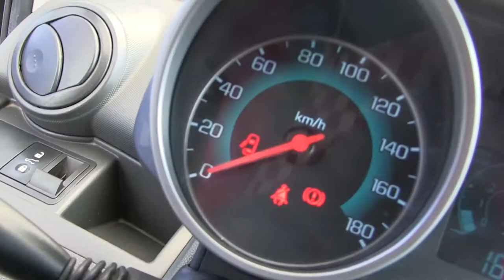Chevrolet / Spark / 2015/ C763363